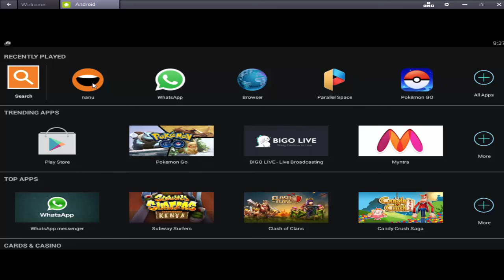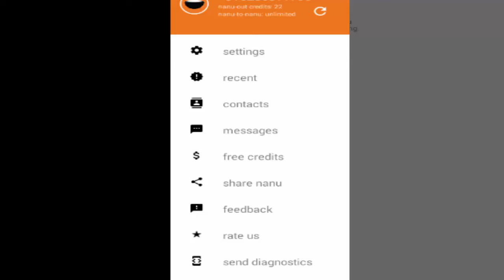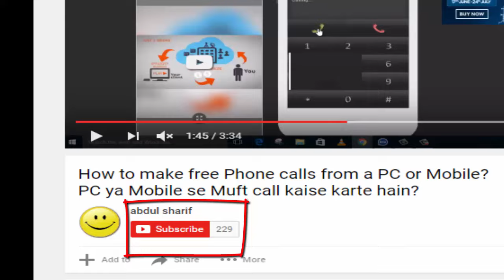How to make a free Unlimited mobile calls in hindi urdu (unlimited call )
How to make a free Unlimited mobile calls in hindi urdu tips
free me kise ko bhi call kaiyse kere
what is nanu app in hindi urdu
how to use nanu app in hindi